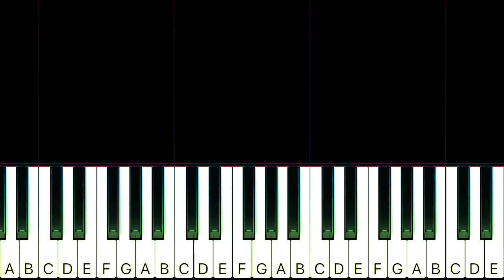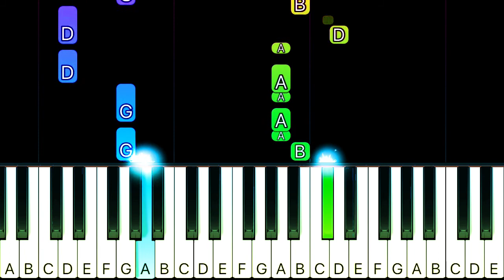Westlife - My Love - SLOW EASY Piano TUTORIAL by Piano Fun Play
Learn how to play My Love by Westlife on piano with this Piano TUTORIAL!